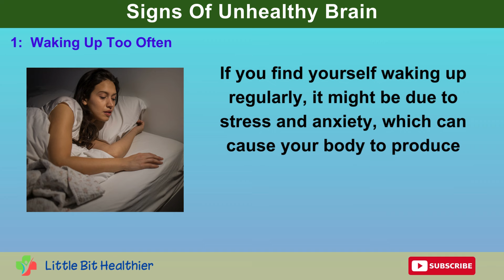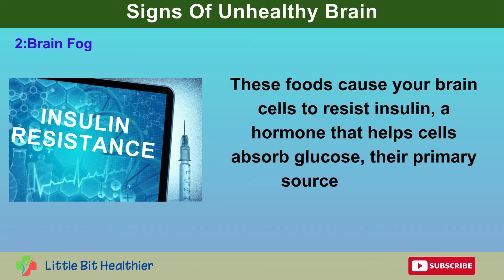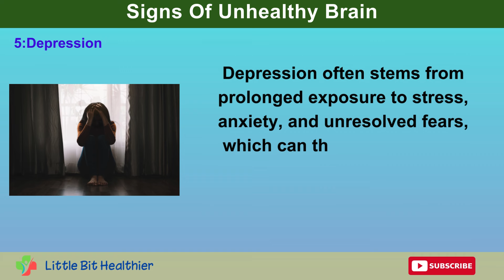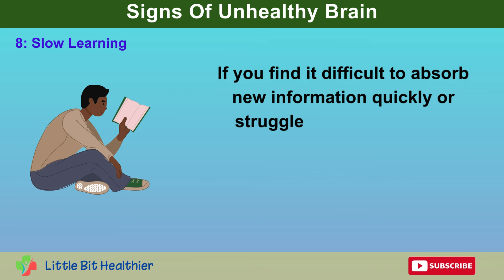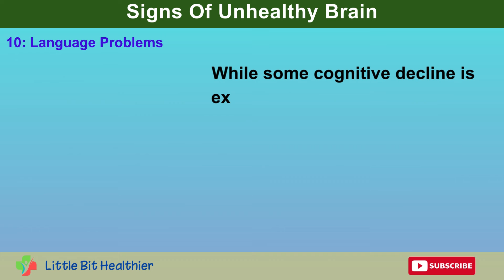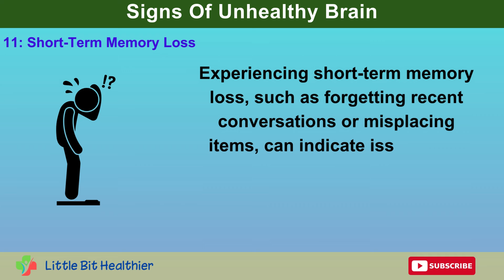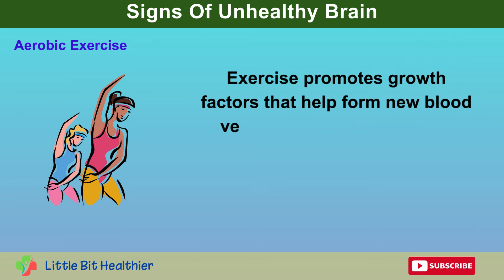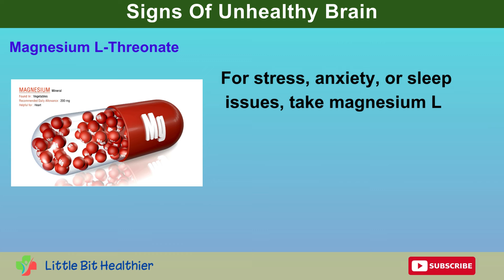Alert : 12 Signs Your Brain Needs Help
Are you experiencing fatigue, memory lapses, or mood swings? These could be signs that your brain needs some extra care. In this video, we explore 12 common symptoms that indicate potential brain health issues and provide practical tips to improve your cognitive well-being. From dietary adjustments to lifestyle changes, discover how you can support your brain's health and enhance your quality of life. Remember, small changes can make a big difference. If symptoms persist, consult with a healthcare professional for personalized guidance.

00:00 Introduction
00:38 Waking Up Too Often
01:35 Brain Fog
02:24 Recurrent Headaches
03:30  Mood Swings
04:14Depression
05:01 Dizziness
05:49 Anxiety
06:37 Slow Learning
07:25 Restlessness
08:10 Language Problems
09:02 Short-Term Memory Loss
19:55  Constant Fatigue
10:40 how to improve brain health